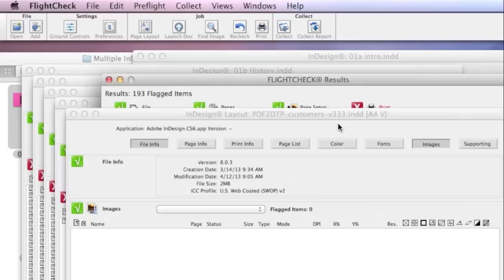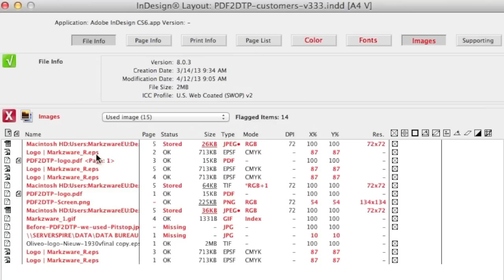Preflighting Multiple InDesign Files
Preflighting Multiple InDesign Files. Markzware's FlightCheck allows you to preflight multiple InDesign files in one go, all at once. Adobe InDesign lets you preflight individual files. Markzware FlightCheck will even provide ONE consolidated Preflight Report, for all InDesign files preflight checked during that preflight session. A very handy Macintosh application!

"Preflight multiple documents and package multiple documents in the print workflow with Markzware FlightCheck preflight solution for print quality control. Check InDesign CS6 for Adobe Creative Suite, package Illustrator, and much more"

That is how any graphic design, prepress or preflight operator can start preflighting multiple InDesign files at once. With Markzware's FlightCheck.

Preflighting Multiple InDesign Files with FlightCheck!
InDesign's preflight can be handy for individual documents, yet it won't allow you to check multiple files in one go; Markzware's FlightCheck will. Let's go check it out.

To preflight multiple files with FlightCheck, it's as simple as selecting all the files you'd like to preflight, at one go, and you drag-and-drop them, onto the FlightCheck icon. FlightCheck, then, speedily goes through each file, checking against said "Ground Control," or preflight Preferences, which you can see up here, and gives you a report, individually on each file, and a complete overview, in the FightCheck "Results" screen. (FlightCheck eagle screeches) There. FlightCheck's completed its task.

In mere seconds, we have a complete report, and what you see, what we get is: you get each file, individually preflighted, here, behind, on the main screen. A little more detail, you see, inside of there. You get all of the images used, all of the fonts used, all the colors used, etc.

Most importantly, you also get one FlightCheck's "Results" screen. And you see where the problems are, and exactly which document, and exactly where. “Test.indd” page 1. Here, you see where, exactly, the problems can be found in the different documents.

Missing fonts and low-res images are big problems. If we have missing printer fonts, in these three individual files, it's important to know, now, rather than later.

If you'd like more information on Markzware's FlightCheck, the stand-alone preflight application to preflight more than fifty file formats, as well as package them, cruise on over today. Try the demo version, for yourself. Thank you. David Dilling, for Markzware, wishing you a fantastic day!